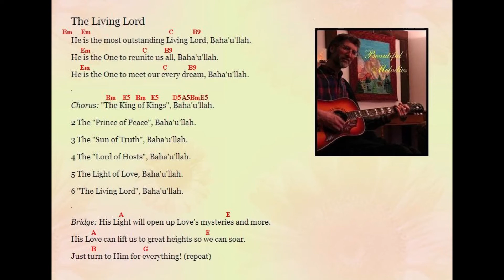The Living Lord song by Jim Styan (with chords)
This song celebrates the appearance of Baha'u'llah, the Glory of God (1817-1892), Manifestation of God for this Age, and Return of all the Prophets and Messengers from the past.